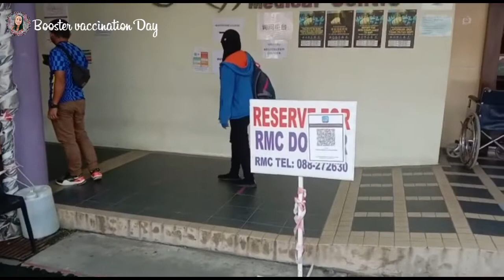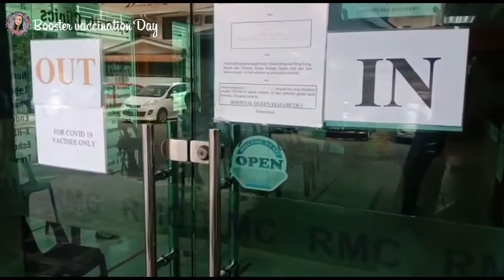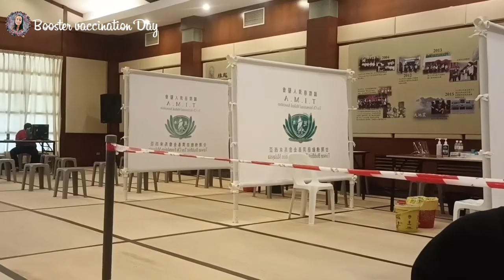Booster vaccination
menjalankan kewajiban diri untuk mendapatankan vaccine tambahan.